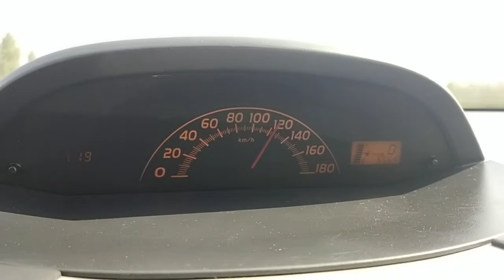KHANPUR DAM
PESHAWAR TO KHANPUR DAM VIA MOTERWAY
HAZARA MOTERWAY